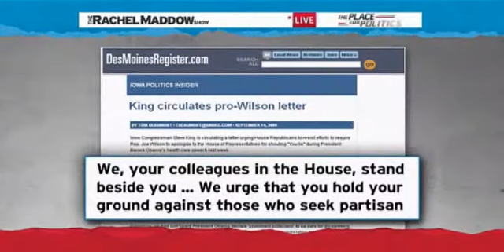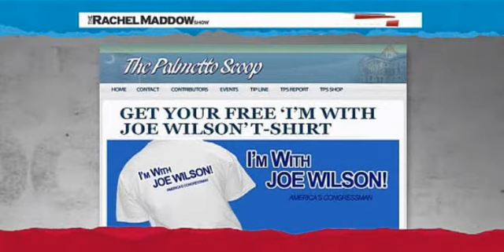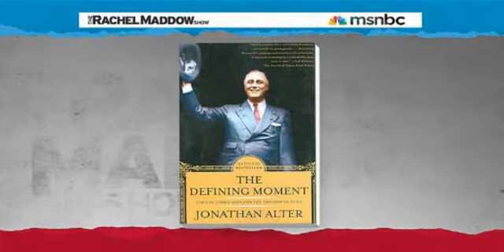Joe Wilson's Drama & Congress Rachel Maddow part1 1/2